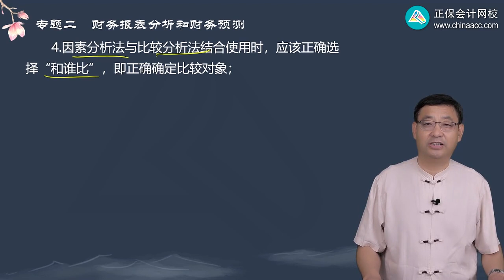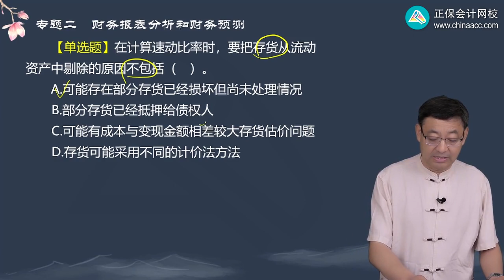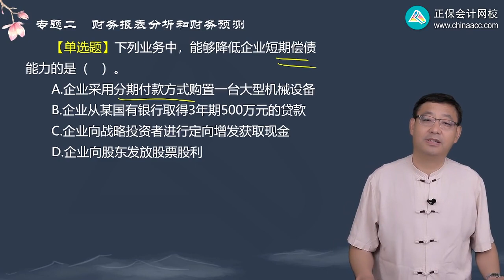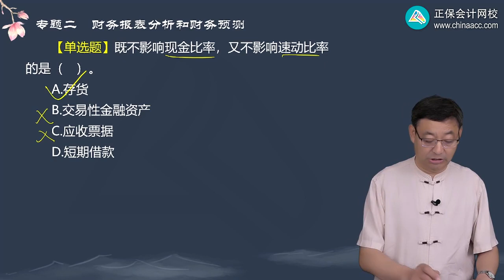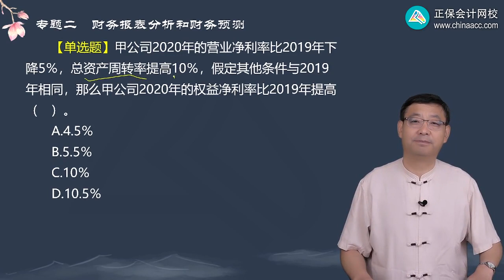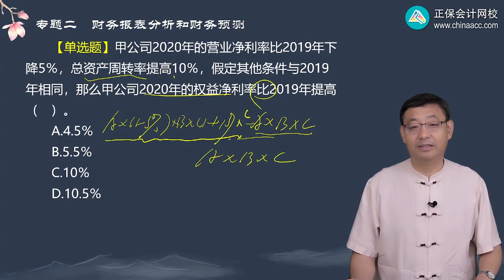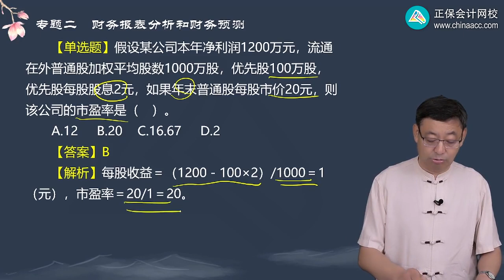2023 CPA 财务管理 贾国军 习题强化班 第0201讲 财务报表分析和财务预测客观题（一）